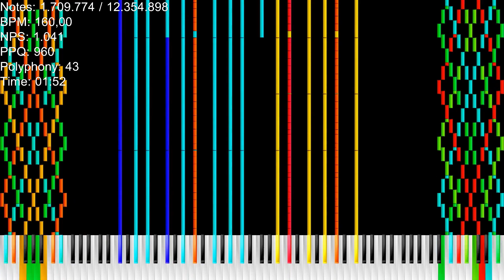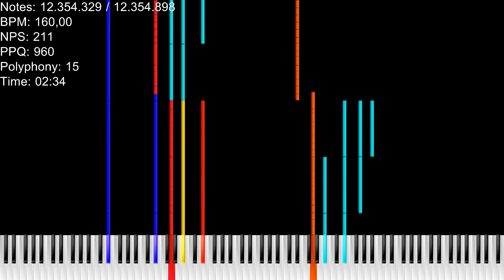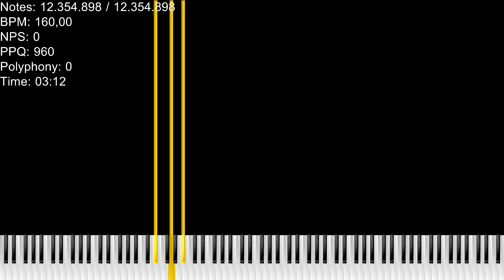Black Midi DDV1 Paprika's Version Reblack 12.35 Million Notes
Made by:OrangePaprika67,Danidanijr,Minecraftfan Redstone And ColderNess
Soundfont:LSPModel CFIII Maestro C.G. [Remastered] BM by Lyzen's Piano